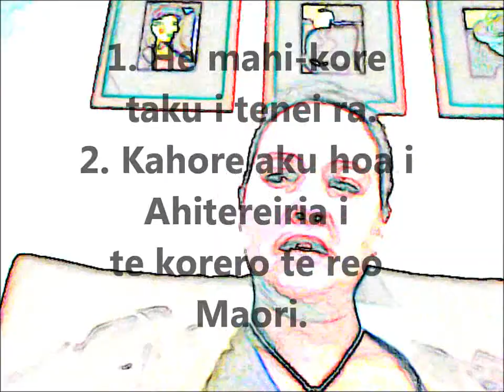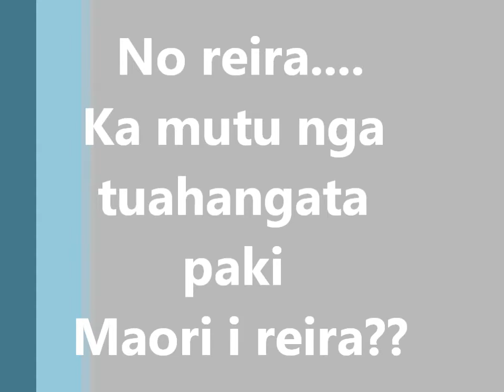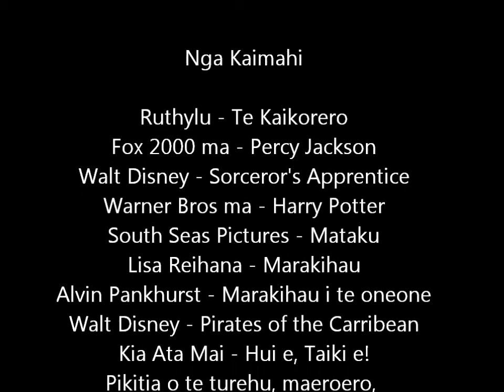Nga paki tumatarau me nga tuahangata paki Maori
Only available in Maori language, ramblings of Whaea Ruthylu. The need for hooks in stories - the magic of stories where the focus is on sharing a story, not teaching a moral or a sentence structure. Maori myth.
Experiments with the Imagination - E hapai ana te kaupapa korero o tenei ripene. Ahakoa ta ratou aronga ki a putaiao, he hoa haere enei =)